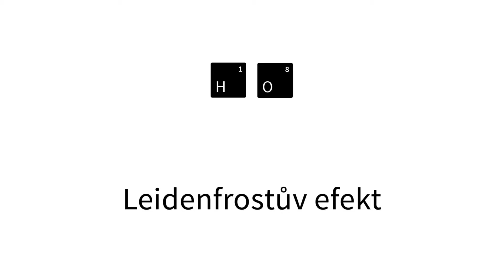Leidenfrostův efekt u vody - Slow-motion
Leidenfrostův efekt je jev, kdy se po nalití kapaliny na plochu výrazně teplejší, než je teplota varu kapaliny vytvoří kuličky. Ty jsou od horké plochy izolovány vrstvičkou páry, která vznikne odpařením kapaliny a tepelně kapalinu izoluje. Kapičky se vlastně vznáší na vzduchovém (plynovém, parním) polštáři.

Natočeno rychloběžnou kamerou při 600 fps, zpomaleno 24×